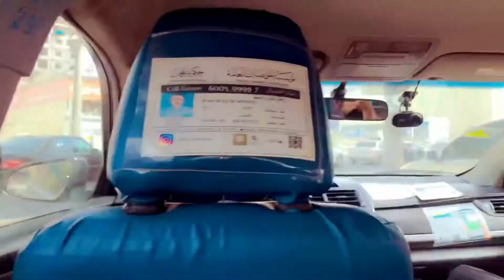Eid Day 2😍| Jumeirah beach 🏖 | Old friend’s meetup in Dubai ❤️| Vlog #6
Eid day 2 in dubai Jumeirah Beach 🏖